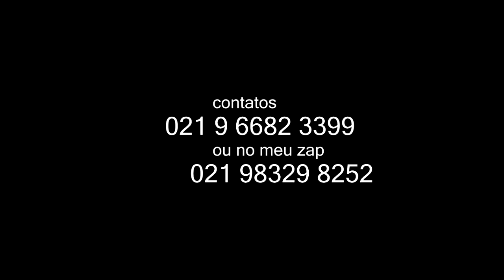Studio Hanner Produções título exclusiva Hanner empadinha da Marisa